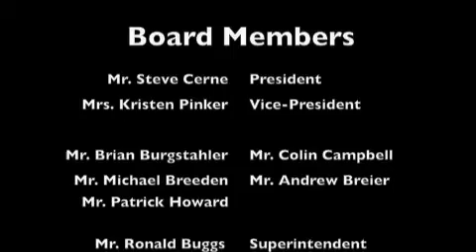Eden Central Schools Board of Education Meeting, 11-7-2011